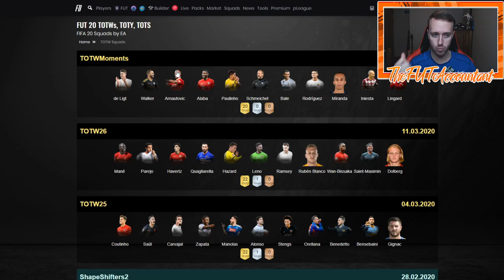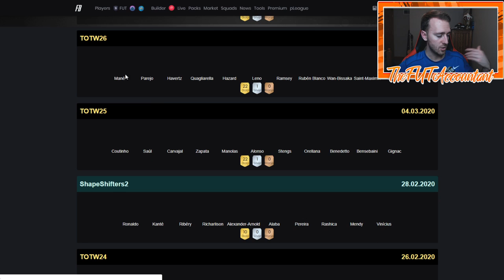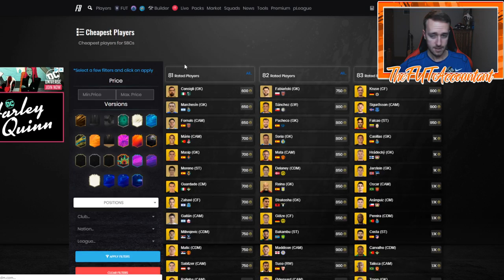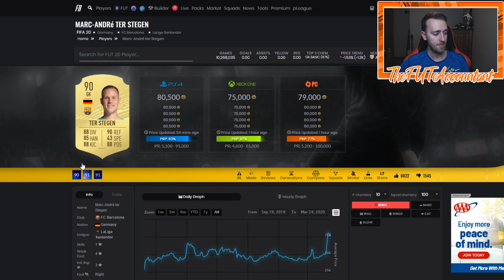THURSDAY FLIPPING INVESTMENTS!? FUT BIRTHDAY COMING! FIFA 20 Ultimate Team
Will Thursday Flipping work this week in FIFA Ultimate Team?! with FUT Birthday on the horizon, can we still make coins with these investments?